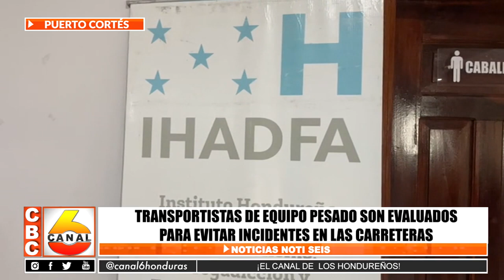Transportistas de equipo pesado son evaluados para evitar incidentes en las carreteras